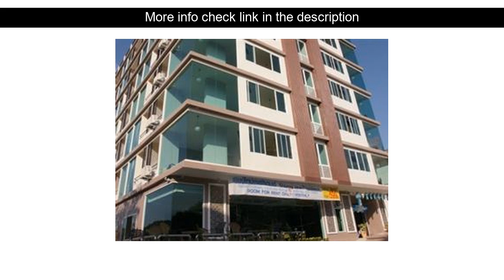Hotel Reviews: Chiang Mai Residence ( Chiang Mai, Thailand )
Chiang Mai Residence ( Chiang Mai, Thailand )
Address: 326 Maneenopparat Road. Muang

Stop at Chiang Mai Residence to discover the wonders of Chiang Mai. The property features a wide range of facilities to make your stay a pleasant experience. 24-hour front desk luggage storage valet parking car hire tours are on the list of things guests can enjoy. Guestrooms are designed to provide an optimal level of comfort with welcoming decor and some offering convenient amenities like air conditioning desk balcony/terrace telephone television LCD/plasma screen. Recuperate from a full day of sightseeing in the comfort of your room or take advantage of the hotel's recreational facilities including outdoor pool. Friendly staff great facilities and close proximity to all that Chiang Mai has to offer are three great reasons you should stay at Chiang Mai Residence.